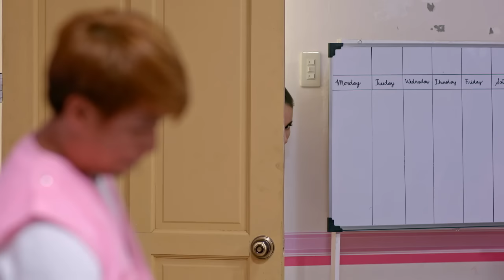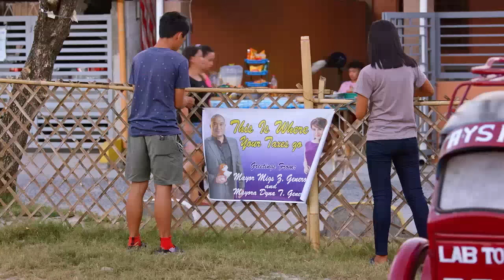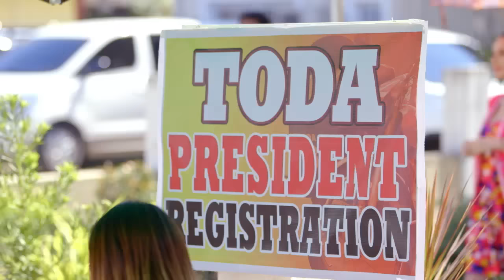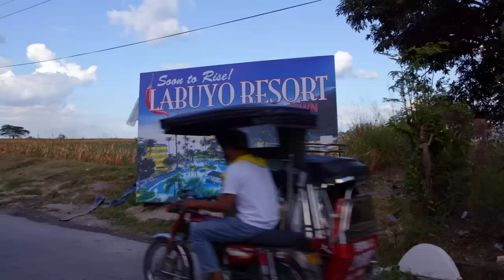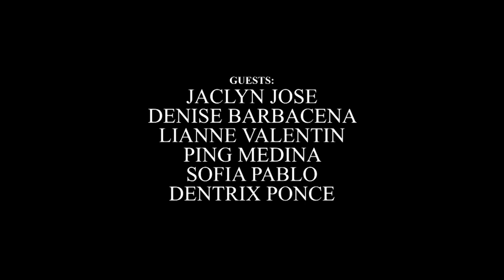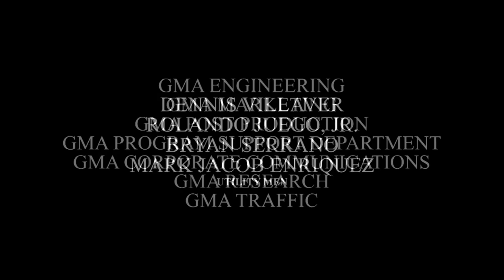TODA One I Love: Full Episode 9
'TODA One I Love' is a political romantic-comedy series that depicts a typical scenario of an election within a community with a sprinkle of romance. The story is set in the fictional town of San Bernabe, where the election of the local Tricycle Owners and Drivers' Association (TODA) and the new mayor takes place. Gelay Dimagiba (Kylie Padilla) is the daughter of a respected tricycle driver who was mysteriously murdered. To know the truth behind his father's unexplainable death, she takes place of his position in the TODA and tries to win the battle against corruption in their town led by local politicians, Dyna (Gladys Reyes) and Miguel Generoso (Victor Neri).

Stream the latest full episodes of 'TODA One I Love' on GMANetwork.com/fullepisodes and YouTube.com/GMAPublicAffairs starring Kylie Padilla and Ruru Madrid. Also in the cast are Ms. Gladys Reyes, Victor Neri, Jackie Rice, David Licauco, Tina Paner, Allen Dizon, Kim Domingo, Buboy Villar, Ayeesha Cervantes, Bruce Roeland, Raymond Bagatsing, Maureen Larrazabal, Archie Alemania, Cai Cortez and Kimpoy Feliciano.